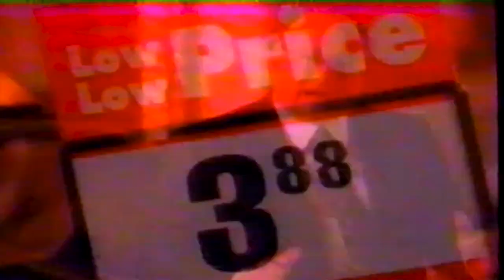Vintage K-Mart Commercial From 1992